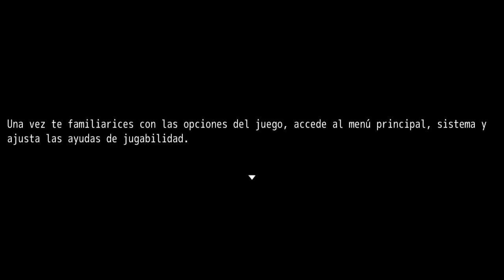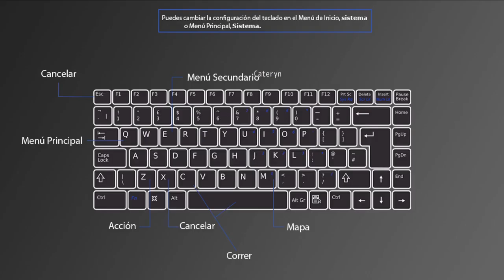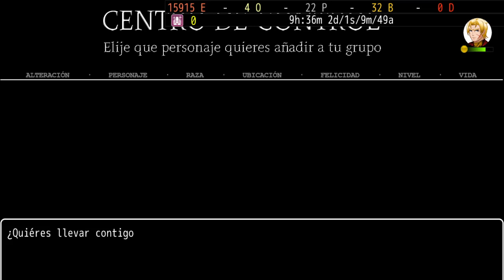Gameplay avanzado de Quintaesencia 0.51 con Josico Gamer - Parte 1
Gameplay avanzado de Quintaesencia, versión 0.51, con Josico Gamer. Descubrimos este maravilloso mundo RPG de mundo abierto. Recordamos que este indie está en acceso anticipado en Steam, con mas de 40 horas de juego, como podéis ver en el vídeo.

Descubre Quintaesencia, el mundo de las cinco magias. Un videojuego desarrollado con RPG Maker MV de mundo abierto en desarrollo. Ya se puede acceder a él y disfrutar durante más de 20 horas. Los que colaboren tendrán acceso a la versión completa